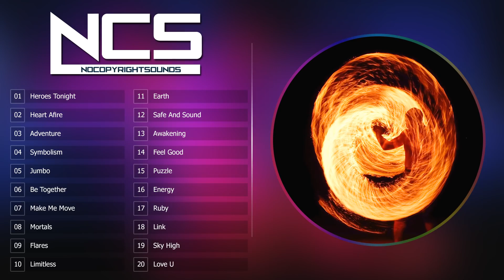Top 20 Most Popular Songs by NCS | Best of NCS | Most Viewed Songs